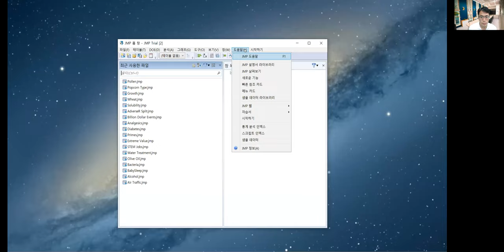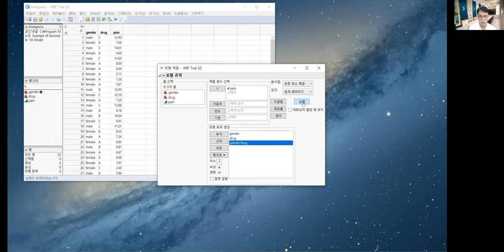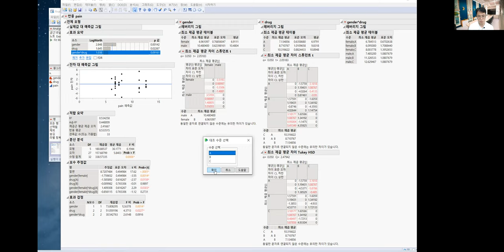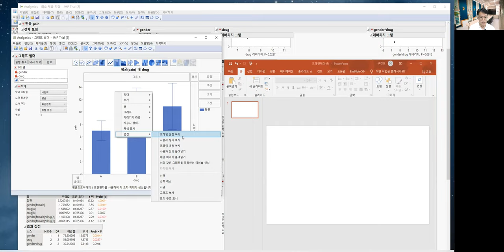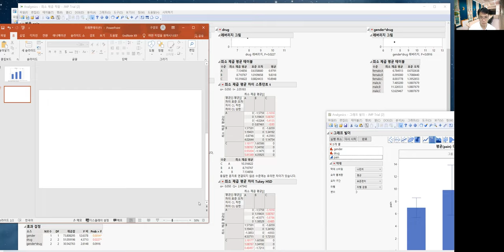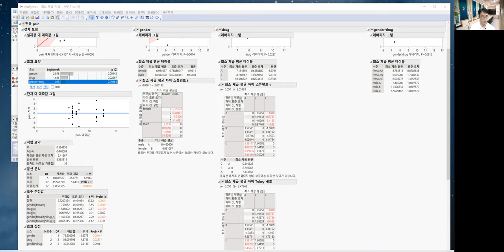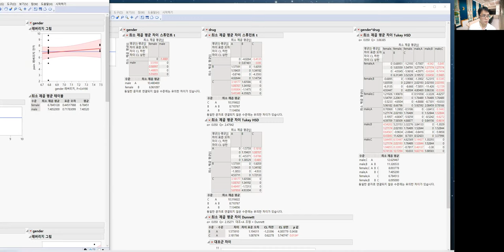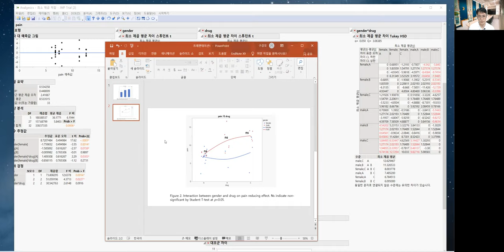JMP 이원분산분석 실습